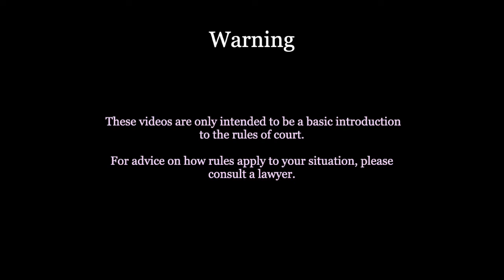Conversation with Deputy Judge Janis Criger Part 2: Tips on Opening Statements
This is Part 2 of our series on Small Claims Court Ontario, Canada. Deputy Judge Janis Criger gives some great tips on good Opening Statements, helpful to both self-represented litigants, and young lawyers and paralegals.

SPEAKERS
Deputy Judge Janis Criger. Her background can be found here in Erin Cowling's article